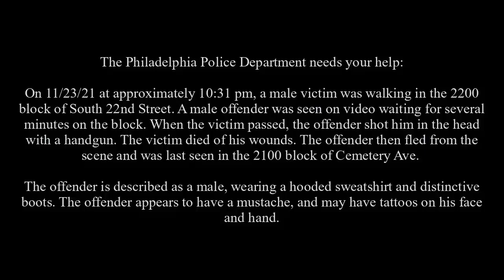Homicide 2200 S 62nd St DC 21 12 075190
On November 23, 2021, at approximately 10:31 pm, the victim, a 29-year-old-male, was walking in the 2200 block of South 22nd Street and when he passed an unknown male who was waiting on the block for several minutes, shot the victim in the head with a handgun. The victim died of his wounds. The suspect then fled from the scene and was last seen in the 2100 block of Cemetery Ave.

A $20,000 reward is being offered for information leading to an arrest and conviction for every homicide.

Suspect Description: Unknown male, wearing a hooded sweatshirt and distinctive boots and appears to have a mustache, and may have tattoos on his face and hand.

Homicide Unit:
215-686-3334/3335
Det. T. Bartol #805
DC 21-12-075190